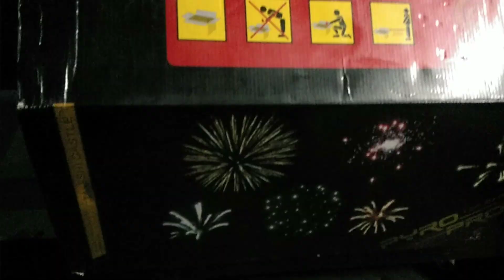150 SHOTS TAKESHI CASTLE PYRO PRO BY LEEGENDARY FIREWORKS|| JANUARY 01, 2021